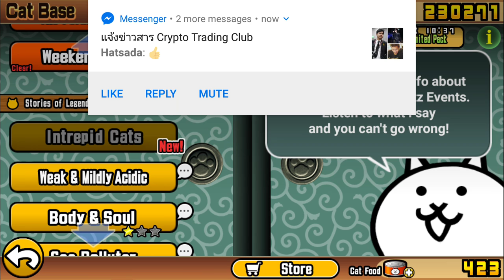The Battle Cats 170611 - Weak and Mildly Acid 3-4